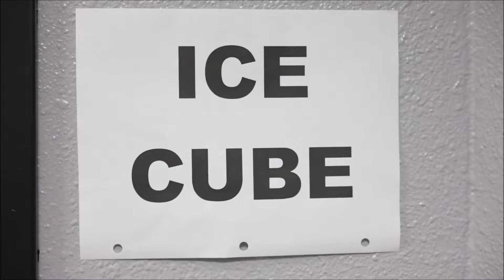Ice Cube - Dick Tease ft. Fatman Scoop (Explicit Video)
the NEW ALBUM 'MAN DOWN' coming 2024

ICE CUBE announces ‘Man Down’, his first solo album in five years

“I’m working on an album that hopefully I can finish in the next couple of weeks and schedule to put it out,” Cube said. “I’m digging what I’m doing. The name of the record is called ‘Man Down’, and, you know, it’s a pretty good record. I like it. It’s dope.”